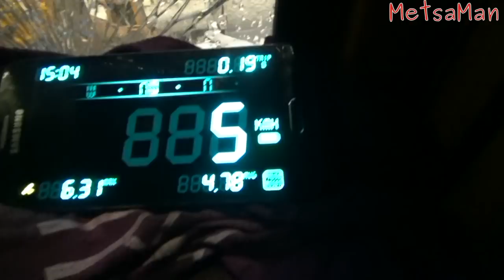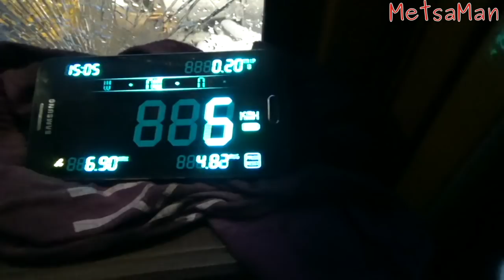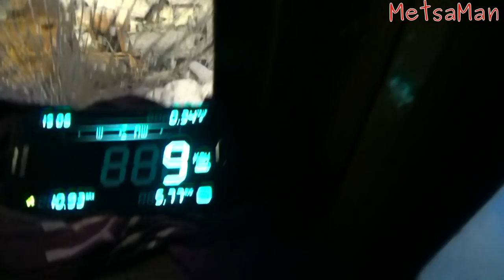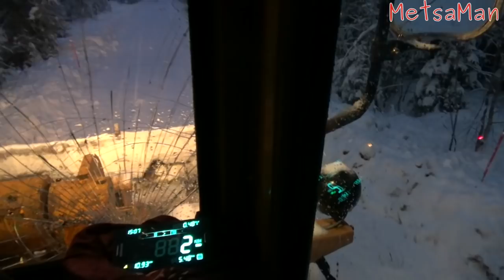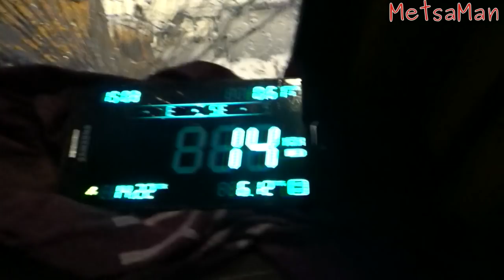MetsaManin Joulukalenteri Osa.17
Joulukalenteri joka aamu 6.30 Jouluaattoon asti.